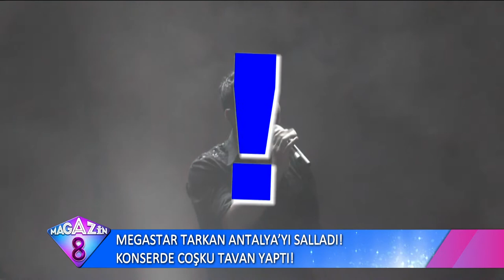Megastar Tarkan Antalya'yı Salladı Konserde Çoşku Tavan Yaptı